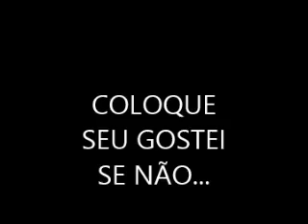wolf the origens